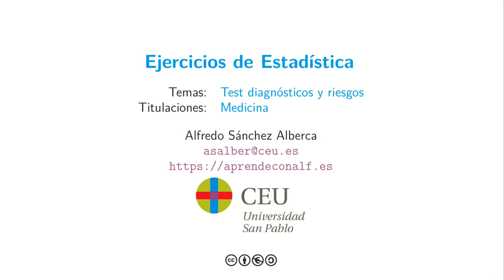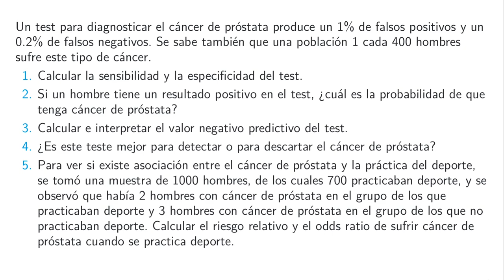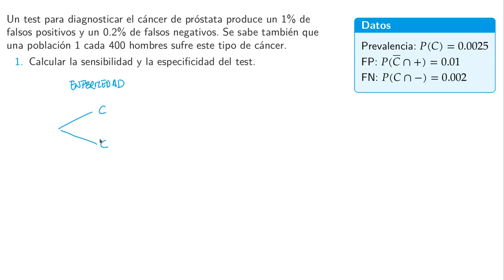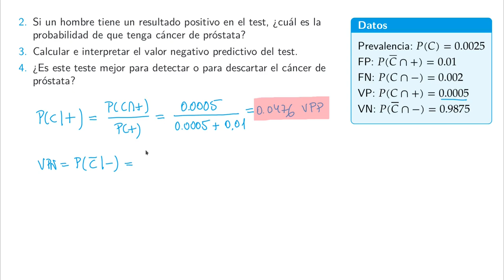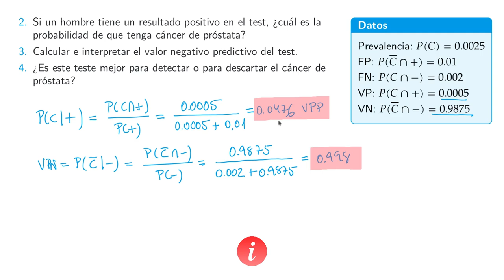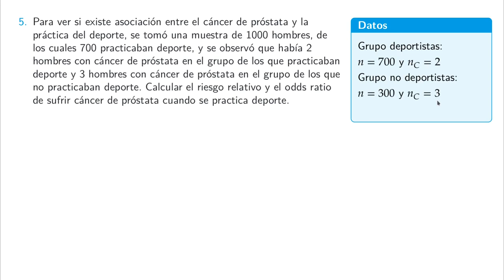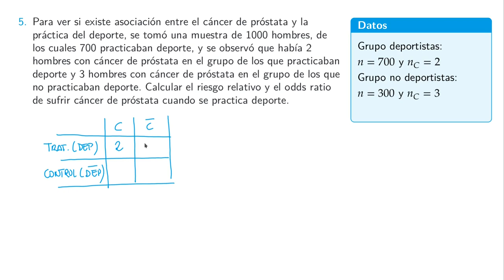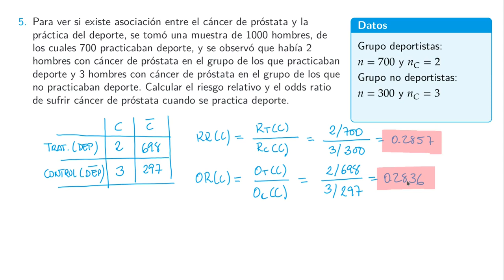Ejercicio de Estadística resuelto: Test diagnósticos y riesgos